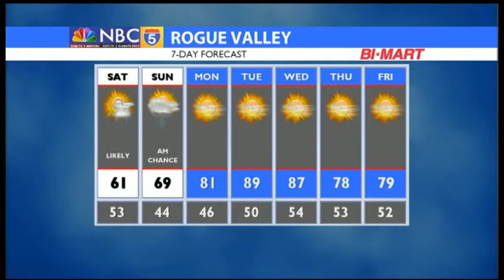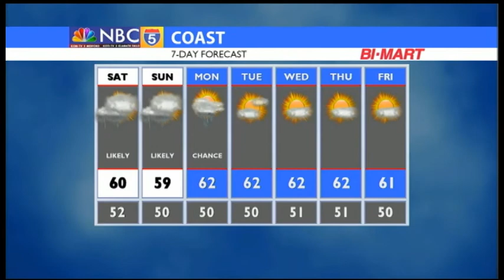Weather 06/08/2018 (PM Edition)